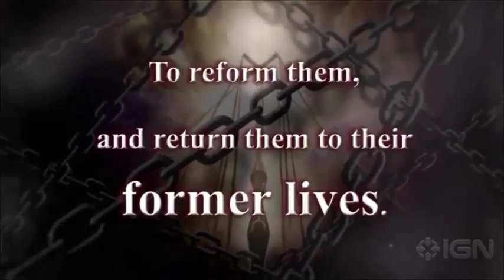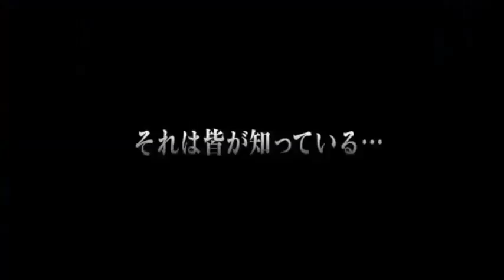February's Game Releases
Full EU List

6th
Akiba's Trip Undead & Undressed PS4
Criminal Girls: Invite Only VITA
Hyperdimension Neptunia Re;Birth2: Sisters Generation VITA

10th
Evolve PS4, ONE, PC

13th
Ace Combat Assault Horizon Legacy+ 3DS
Monster Hunter 4 Ultimate 3DS
New 3DS & New 3DS XL
The Legend of Zelda Majora’s Mask 3D 3DS

20th
Dead or Alive 5 Last Round PS4, ONE
The Order: 1886 PS4

23rd
Amiibo Phase 4: King Dedede, Mega Man, Meta Knight, Shulk, Sonic the Hedgehog

27th
Dragonball XenoVerse PS4, ONE, PS3, 360
Dynasty Warriors 8 Empires PS4, ONE
Hyperdevotion Noire: Goddess Black Heart VITA
Motorcycle Club PS4, PS3, 360
Under Night In-Birth EXE:Late PS3